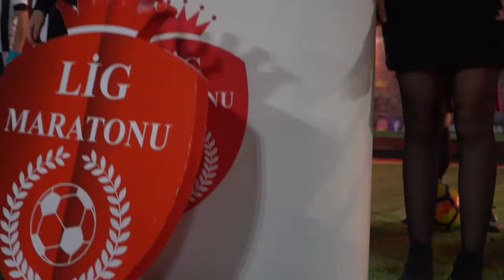BOĞALAR-Ufuktepe Gücü / Maç Özeti / Ankara / Lig Maratonu 2019 Kapanış Sezonu